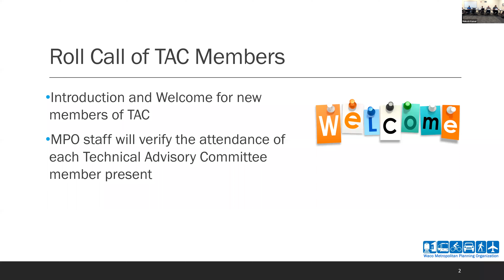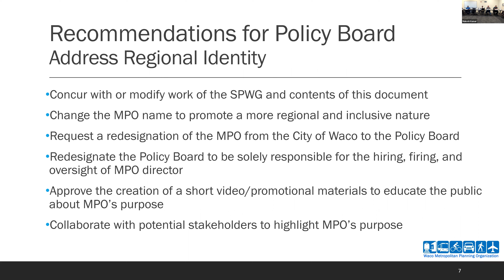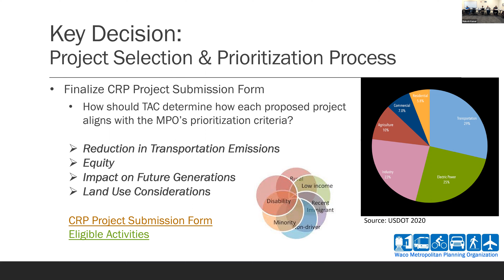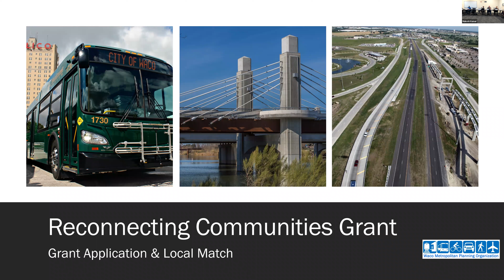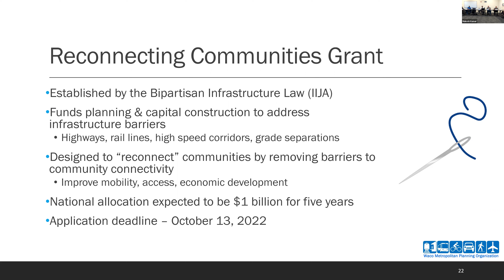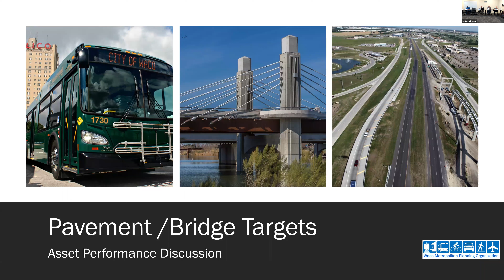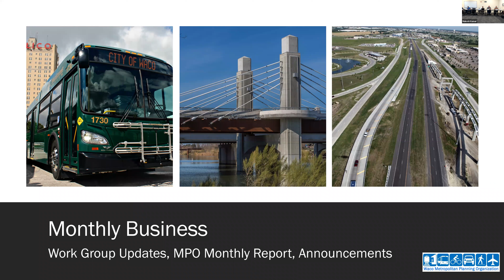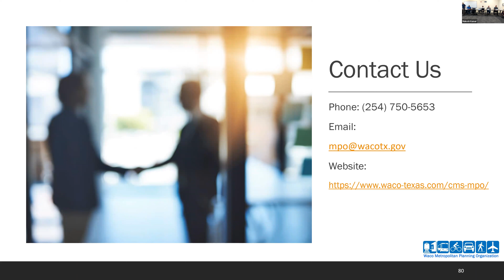Waco MPO TAC Meeting - October 6 2022